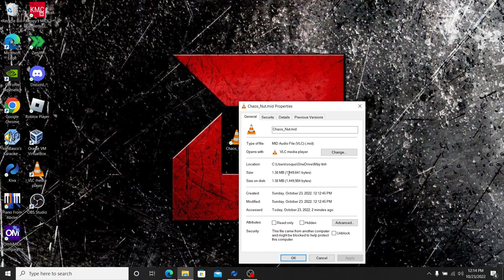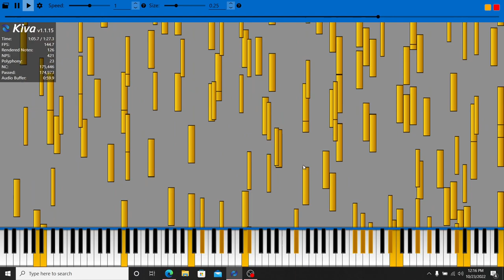Chaos Nut (Kiva Legit Run)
MIDI by Ultralight
DL: On his discord server
SF used: Arachno Soundfont Hashtags (ignore): blackmidi midi nutmidi orangepaprika67 danidanijr dream2504 piano impossiblepiano notes bpm #2023